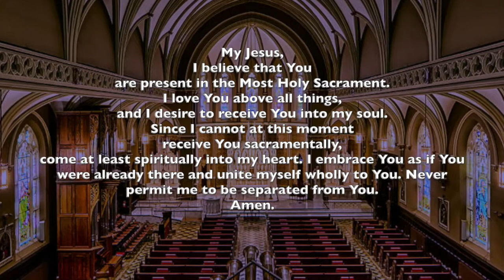Sunday Mass July 12, 2020